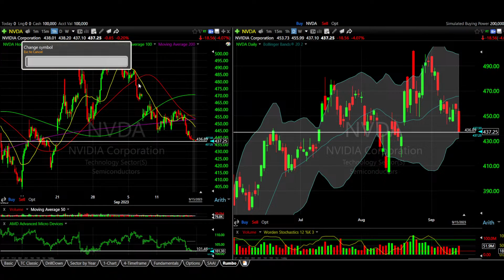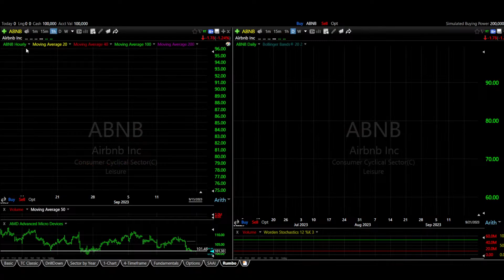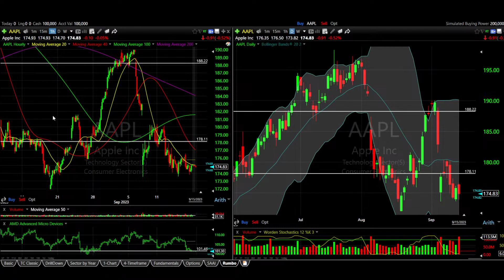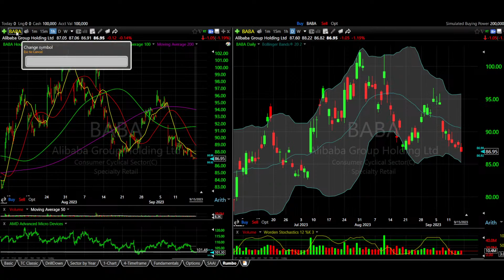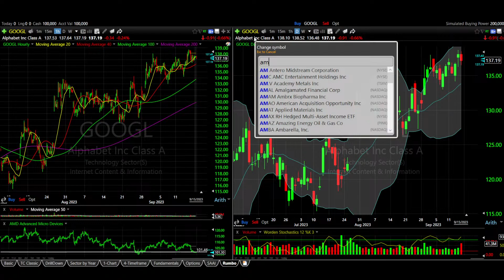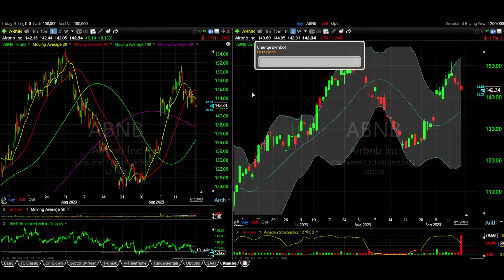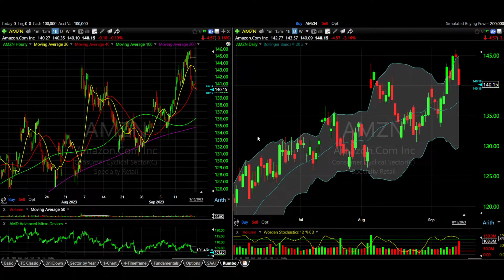Live- Learning Technical Analysis For Beginners- Day Trading (30+ Examples)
📈 Live Stream: Learning Technical Analysis for Beginners in Day Trading 🚀

Welcome to World Class Trading, your ultimate destination for trading education and strategies. In this live stream, we're diving into the world of technical analysis, specifically tailored for beginners in day trading. Whether you're just starting or looking to solidify your knowledge, this session is designed to equip you with essential skills. 📊💡

💡 What to Expect:

Introduction to technical analysis fundamentals
Key technical indicators and how to use them
Chart analysis techniques for spotting trends and patterns
Real-world examples and case studies
Q&A session to address your trading queries
🚀 Join us live for this interactive session and take your first steps towards mastering the art of technical analysis.

📈 Ready to kickstart your trading journey with technical analysis? Tune in now and empower yourself with the knowledge you need for successful day trading!

Cheap windows computer for day trading